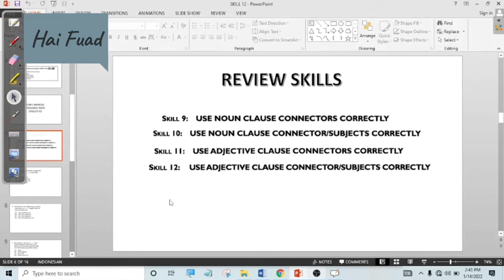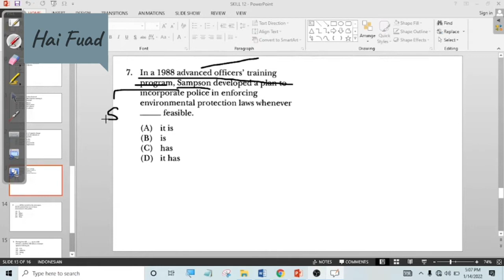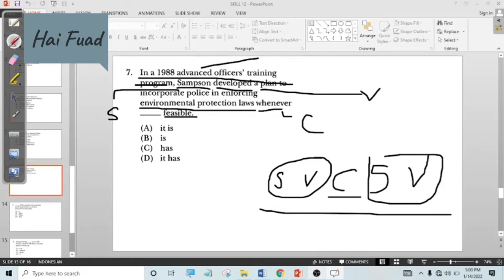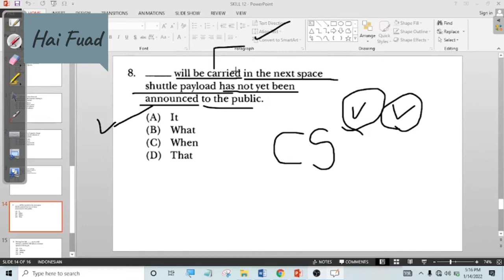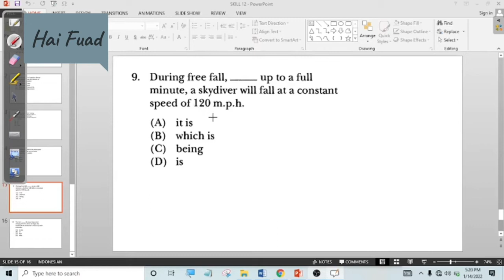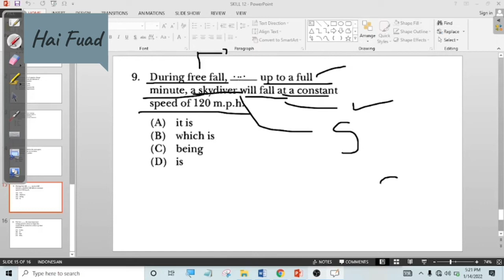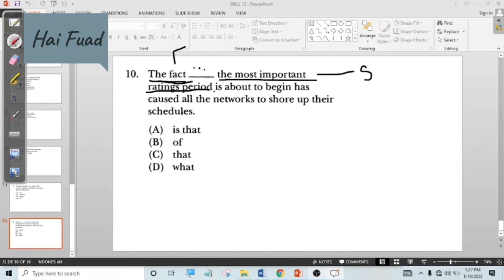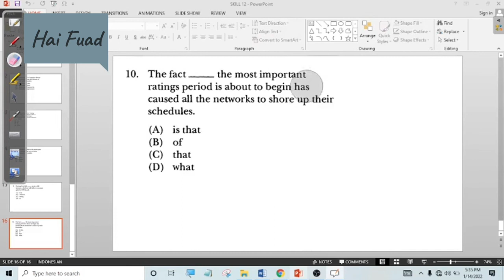Longman TOEFL Latihan Skill 9-12 Part 3 - Belajar test TOEFL Pemula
Mari menjadi bagian penting dalam perkembangan channel ini. Jadi investor channel ini yuk. Seikhlasnya saja.
Supaya kami makin semangat membuat konten2 berkualitas untuk kamu.

Latihan Skill 9 sampai 12  Part 3
Belajar test TOEFL Pemula

TOEFL ITP (Institutional Testing Program) adalah salah satu jenis tes yang dikelauarkan oleh English Testing System (ETS) khusus untuk wilayah Asia. Skor TOEFL ITP bersifat institutional yang berarti hanya digunakan untuk institusi dan wilayah lokal tertentu dan tidak berlaku untuk seluruh negara di dunia.

Sementara itu, buku longman karya Phililips (2003) ini buku yang laris di pasaran. Buku ini, didalamnya terdapat bahasan listening, structure dan reading. Kelebihan buku ini adalah detail yang jelas dan mudah dipahami untuk semua bagian. Disini bagian listening, pembaca akan diberikan penjelasan dan diagnosa listening mulai dari strategi part A, part B dan Part C. Selanjutnya di bagian structure akan lebih kompleks, pembaca harus menguasai skill 1 sentence with one clause hingga skill 60 distinguish other, another dan others. Terakhir reading yang memberikan skill mulai dari skill 1 hingga 13.

Jika menurutmu video ini bermanfaat, silakan bagikan di status, stories, grup-grup, dsb agar teman-teman yang lain juga mengetahuinya.